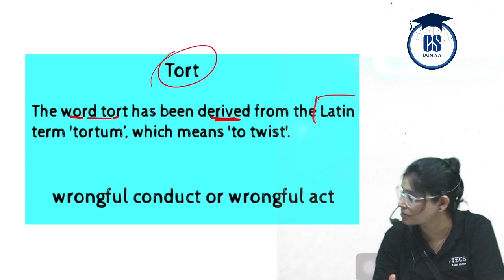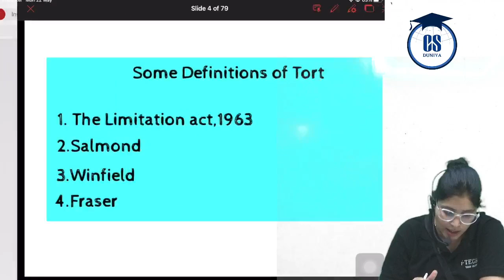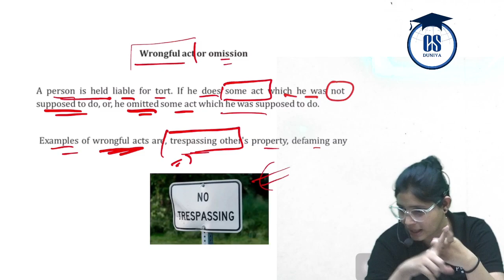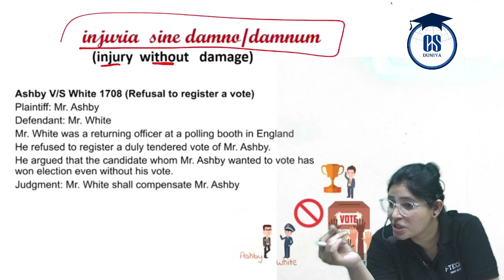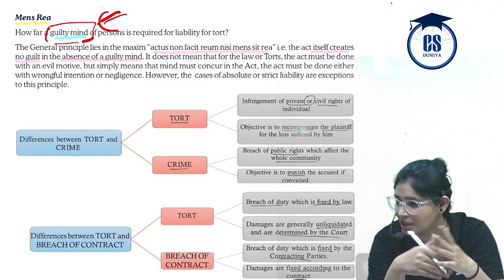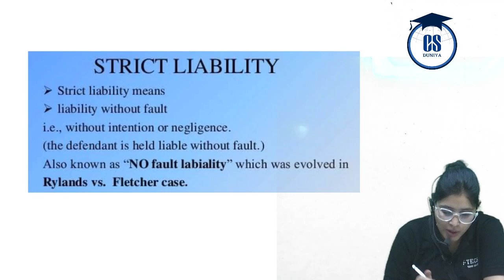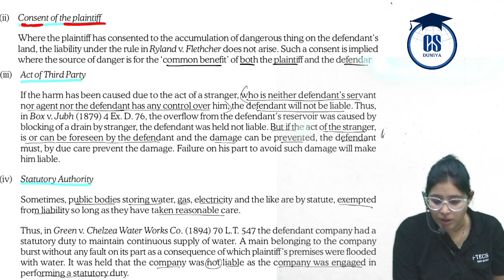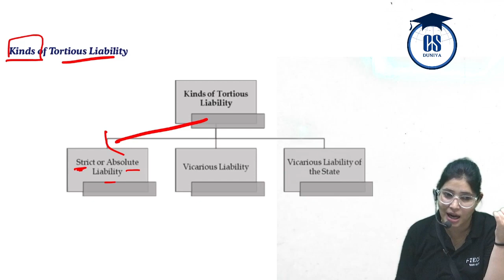CSEET l Legal Aptitude l Law relating to tort l Chapter 2B (Class 1) l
Daily CSEET
csexecutive free CSEET Classes CS Pinky Ma'am free CSEET Classes CS Pinky Ma'am

Complete CSEET Online Classes as per ICSI New Study Material covering All Latest Updates and Changes. These Classes are Enough for CSEET Exam Preparation and Includes All CSEET Study material